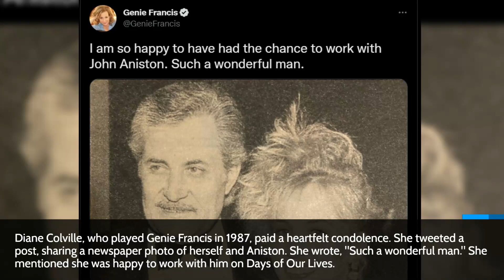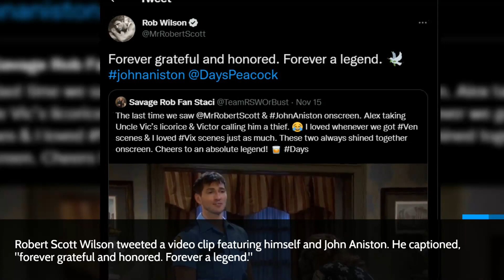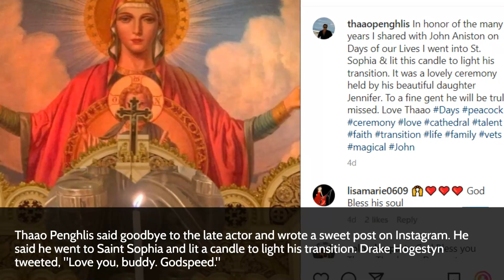Days Of Our Lives Co-stars Say Final Goodbyes To the Late John Aniston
Days of Our Lives co-stars got together to honor the late actor John Aniston's memory. John Aniston passed away on November 11 and left fans devastated.